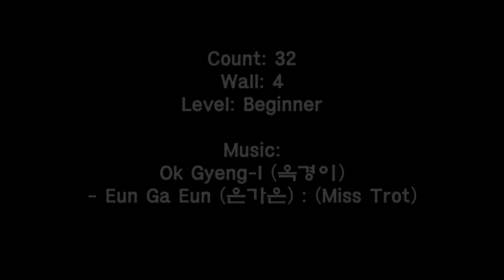She Miss Trot 'Ok Gyeng I' Linedance / Beginner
Choreographer: Hee Sun Lee (KOR) - February 2021
Music: Ok Gyeng-I (옥경이) - Eun Ga Eun (은가은) : (Miss Trot)

♥아산시라인댄스협회(ARADONG)
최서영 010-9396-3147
함께 즐기실 회원 수시모집